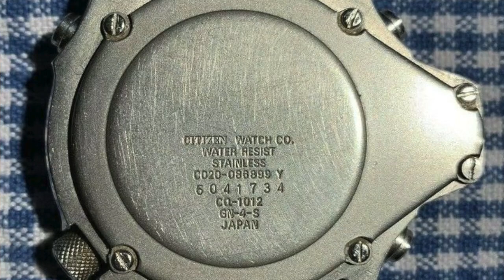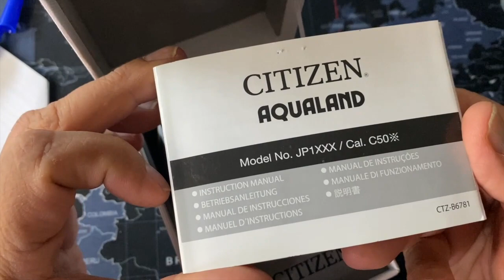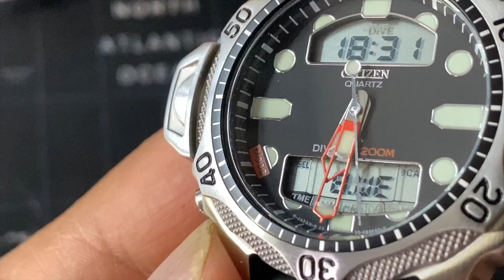Reseña Reloj Citizen Promaster Divers Aqualand JP1010 N.O.S. De 1996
PROFUNDIMETRO HASTA 80 METROS
- ALARMA DE DESCENSO
- ALARMA DE PROFUNDIDAD ANORMAL
- ALARMA DE ASCENSO RAPIDO
- ALARMA DE DURACIÓN DE BUCEO
- ALARMA DE BATERIA
- 4 REGISTROS DE BUCEO CON FECHA/HORA Y PROFUNDIDAD

- BISEL GIRATORIO UNIDIRECCIONAL
- INDICES Y AGUJAS LUMINISCENTES

Además tenemos funciones como alarmas para la vida normal, es decir de despertador o para avisarnos de cualquier evento que queramos recordar...